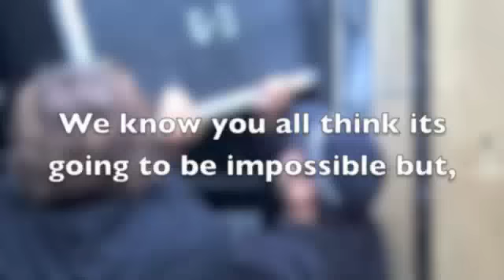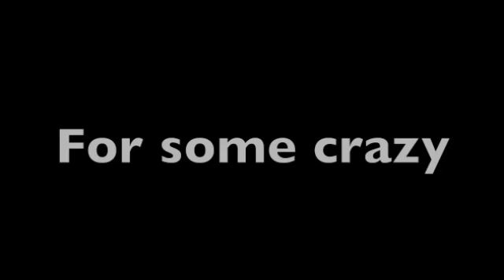Vota at Lifelight Missouri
The vota guys take you through a crazy day of outdoor concerts.